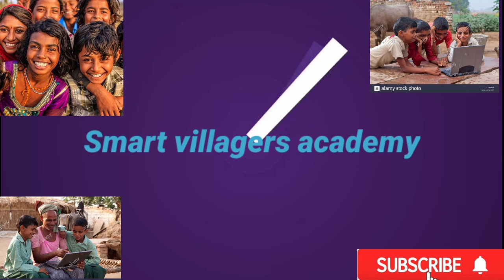INDIAN NAVY BAND CONCERT | NAVAL BAND CONCERT VIETNAM | BEST NAVAL BAND | INDIAN NAVY BAND IN FORIGN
The Indian Navy Band is the Indian Navy's full time music band. It was established in 1945 and is currently attached to the INS Kunjali. At the time of it commissioning, it had a strength of 50 musicians.